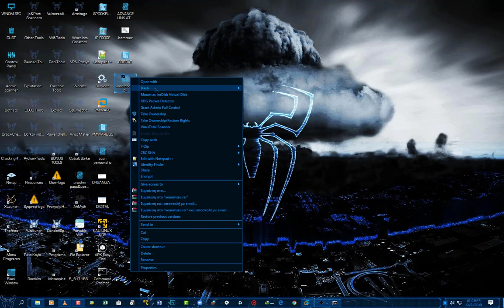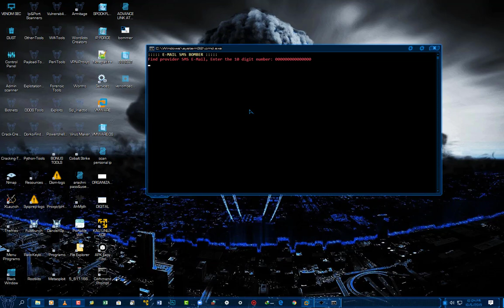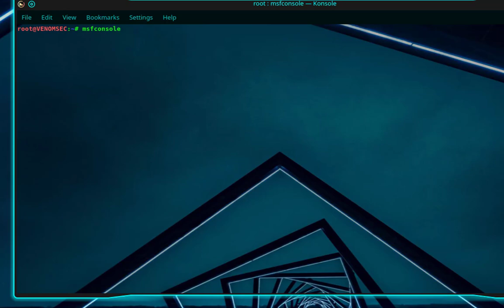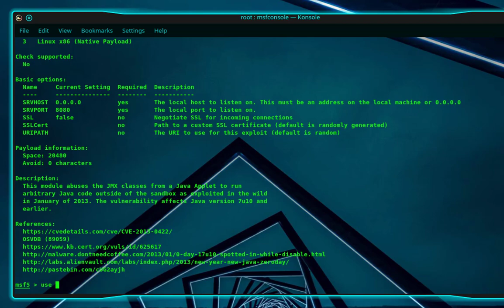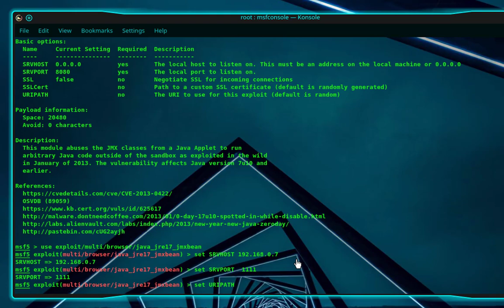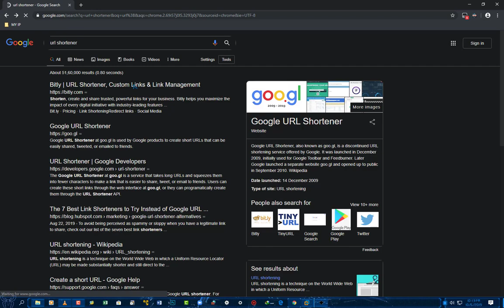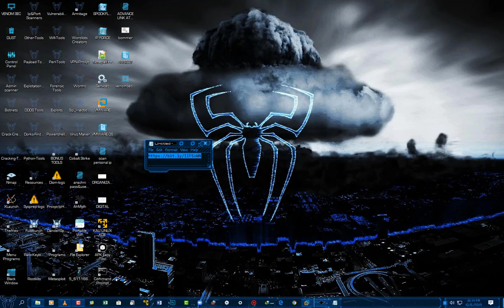Browser Exploitation [ NEW METHOD ]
Hi welcome to cyber sec.
in this video you will learn to exploit target system using browser [ IP ]

[ INDIAN CYBER SEC ]